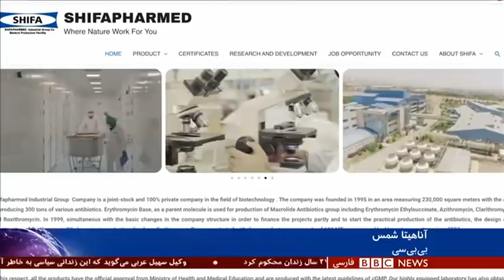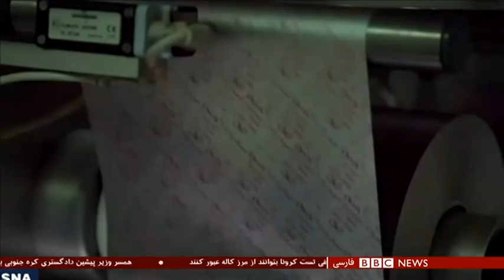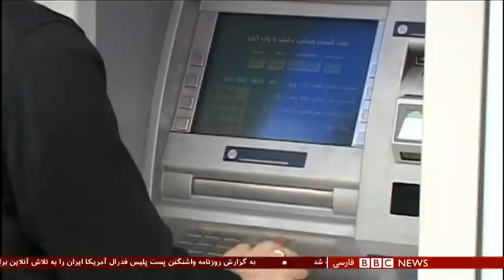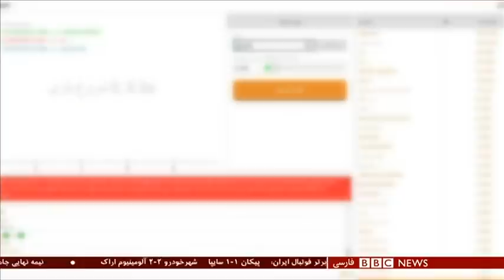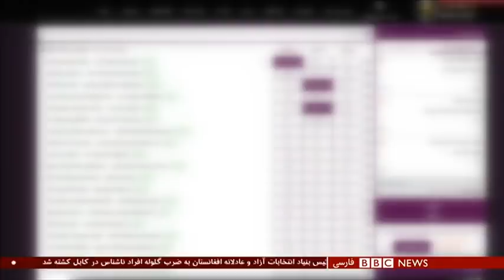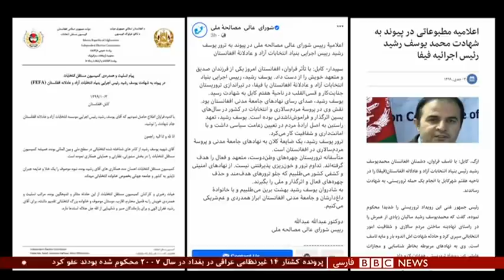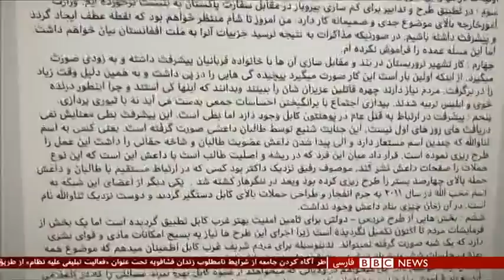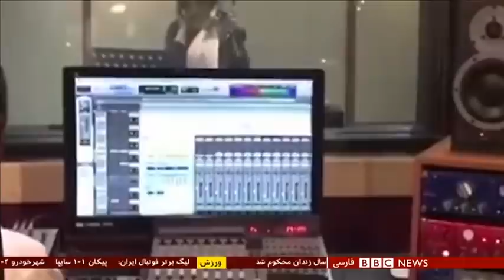واکسن کرونا؛ مشکل ایران کجاست؟ شصت دقیقه ۳ دی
گفتگو با :
دکتر جواد امان ؛ فوق تخصص میکروبشناسی
مانی مستوفی، وکیل حقوق بشر
علی اکبر موسوی خوئینی، نماینده مجلس ششم ایران و فعال حقوق بشر
بهنام قلیپور روزنامهنگار و تحلیلگر مسائل سیاسی ایران